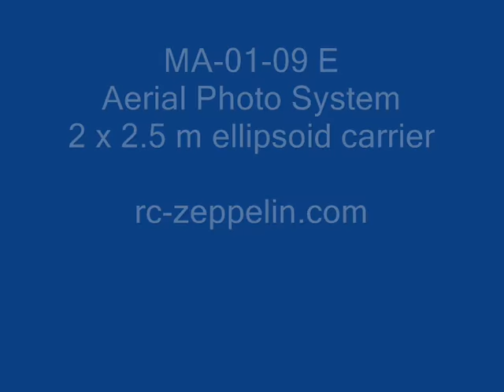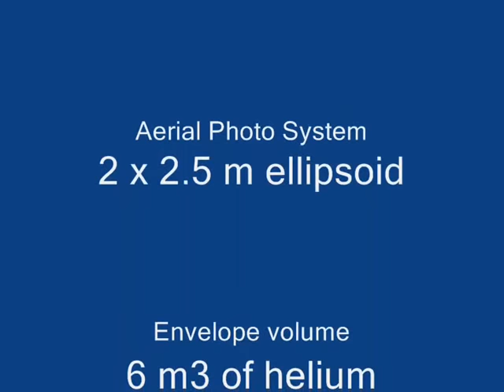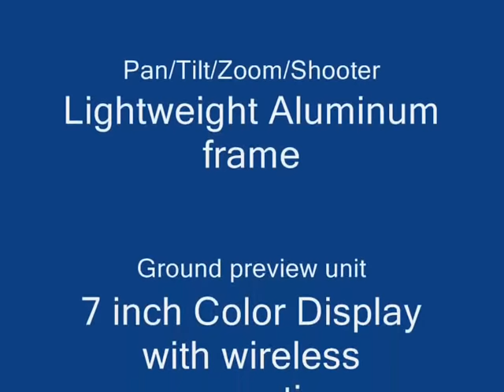MA 01 09 E - Aerial Photo System with Ellipsoid Balloon Carrier